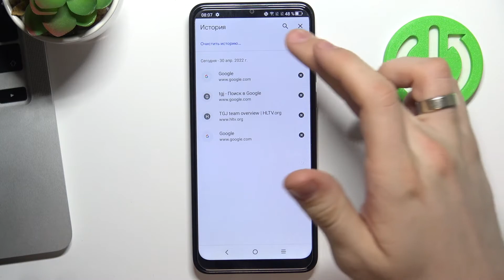Как очистить историю браузера на TCL 306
В этом видео мы поажем, как на устройстве TCL 306 очистить историю браузера. Если вы хотите очистить историю поиска на TCL 306, то это видео для вас. Для того, чтобы очистить историю поиска на TCL 306 необходимо внимательно посмотреть наше видео.

Как очистить историю браузера на TCL 306? Как очистить историю поиска на TCL 306? Как удалить кэш браузера на TCL 306?